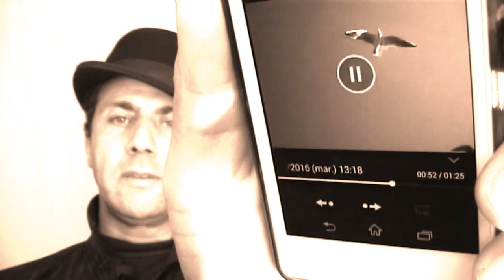Incroyable talent ! ! !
Bonjour et bienvenu, voilà mes mots poétiques en vidéos